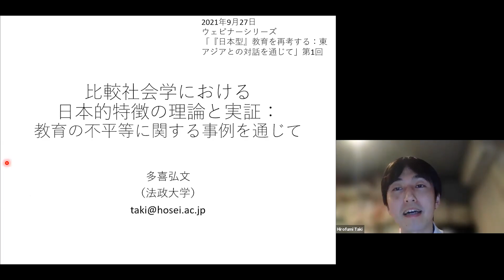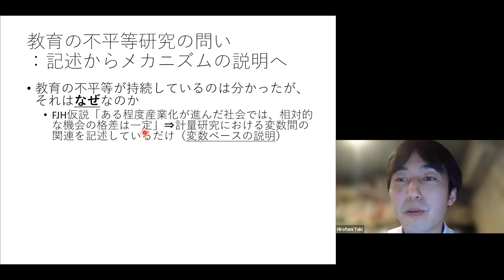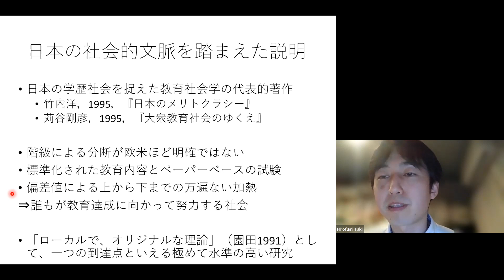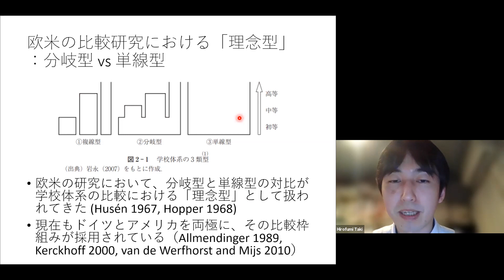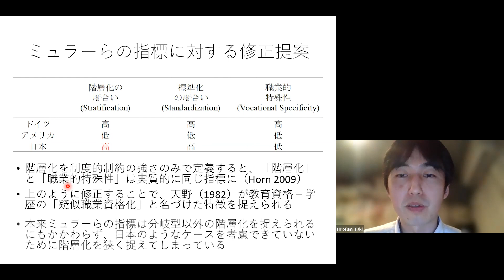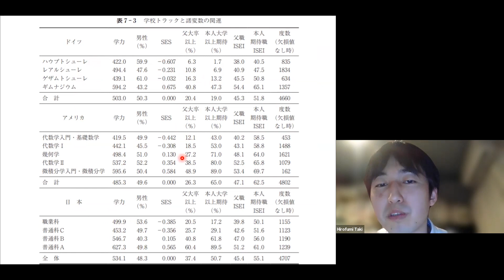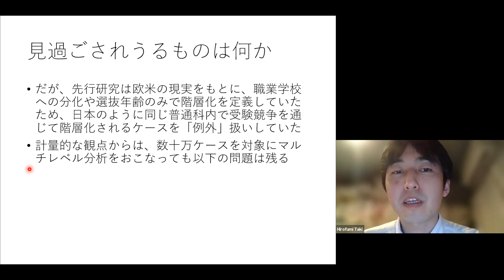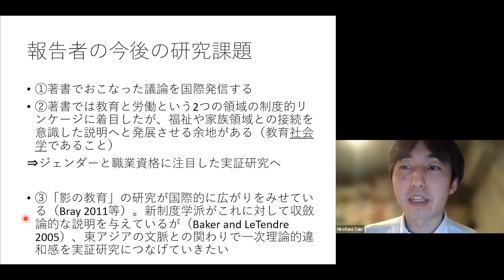京都大学 グローバル教育展開オフィス 2021ウェビナーシリーズ第1回 多喜 弘文（法政大学 社会学部 准教授）2021年9⽉27⽇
京都大学 グローバル教育展開オフィス 2021ウェビナーシリーズ
越境する「日本型」の歴史的・多角的理解に向けて

第1回
比較社会学における日本的特徴の理論と実証：教育の不平等に関する事例を通じて
多喜 弘文
法政大学 社会学部 准教授

チャプター
00:00 | 趣旨説明・講師紹介
12:15 | 自己紹介・本報告の構成
18:05 | ①社会学における説明とは：教育の不平等研究を事例に
33:33 | ②社会を比較するとは：理論と実証
46:02 | ③欧米の議論とその修正の提案
57:32 | ④拙著でおこなった実証分析
1:18:25 | ⑤東アジアとの対話について
1:29:23 | 報告者の今後の研究課題

2021年9⽉27⽇
Zoom開催
京都大学大学院教育学研究科 グローバル教育展開オフィス